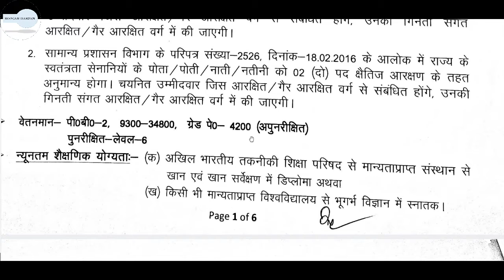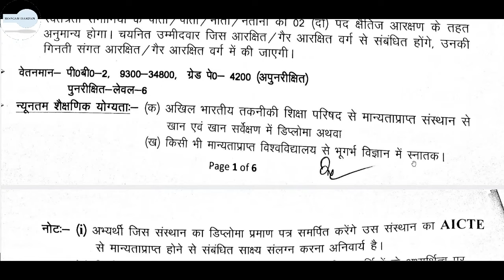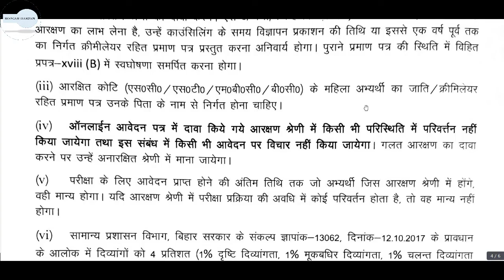BSSC Mines Inspector MI Online Form 2021| BSSC Bharti 2021 Full Notification | BSSC Vacancy 2021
Rojgardarpan Rojgar darpan welcomes you
Bihar Staff Selection Commission has sought online applications for the new recruitment to the post of 100 Mines Inspector, any candidate who is interested to apply for this recruitment and is eligible can apply online from 21 September 2021 to 20 October 2021. Is. BSSC Mines Inspector Recruitment 2021, Age Limit is 21 to 37 Years, Educational Qualification : Diploma Mines or Geology Degree, After reading other information related to this Bihar Government Recruitment 2021 like selection process, instructions, advertisement and other information in advertisement Apply only.